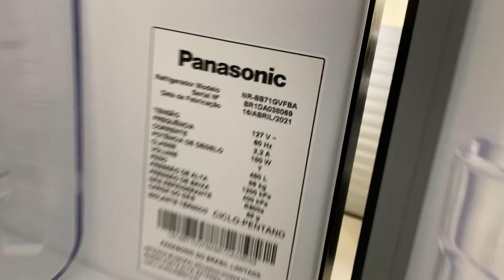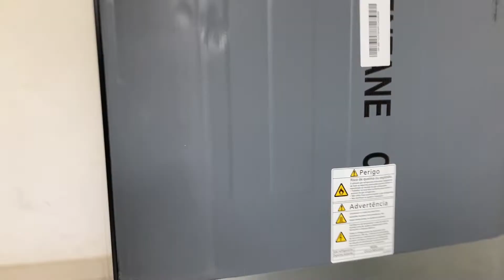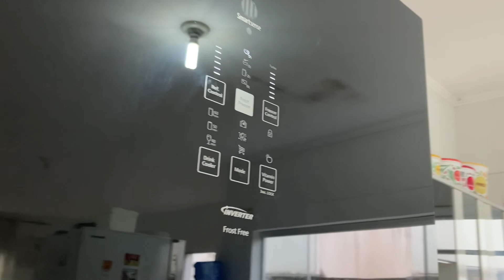Refrigerador Panasonic NR-bb71 não gela em cima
Troca de damper mais placa fonte Segundo o boletim Técnico temos que trocar os dois pois a uma falha na abertura do Dan per de alguns refrigeradores

 participar do grupo  inverter avançado click 👇🏻👇🏻